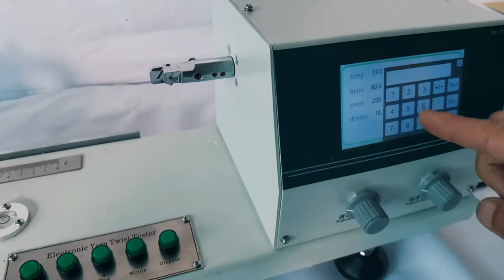Yarn Twist Tester XHX-05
Jinan Xinghua Instruments Co.,Ltd
Yarn Twist Tester  is used to determine yarn twist in single or plated yarns ,quadrant type with auto stop &reverse for convetional or untwist/re-twist methods . with S&Z indicator.
Yarn Twist Tester
Electronic Yarn Twist Tester
Yarn Twist Test Machine
Yarn Reeling Machine
Yarn Testing Equipment